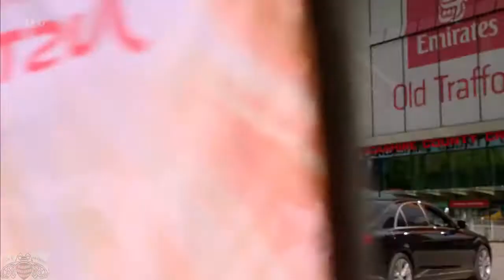The X Factor UK 2017 Jordan Rabjohn Auditions Full Clip S14E02